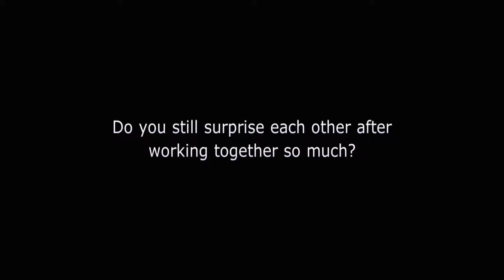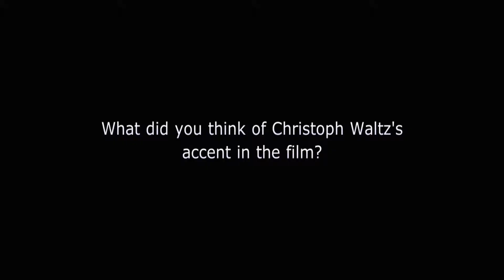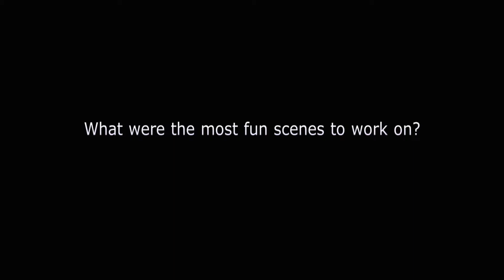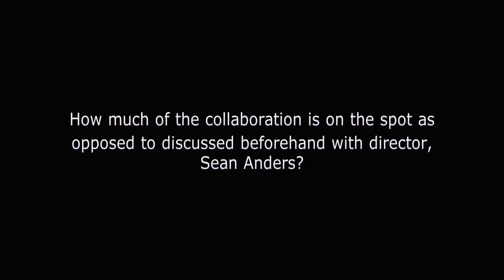CHEFES INTRAGÁVEIS 2 | Entrevista a Jason Bateman, Jason Sudeikis e Charlie Day